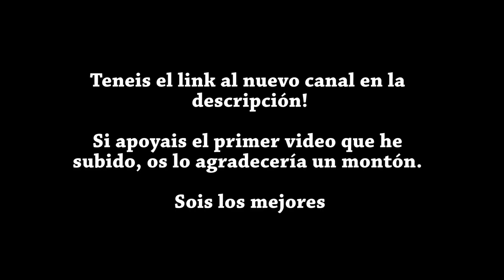DEJO YOUTUBE.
Esta descripción está actualizada! Si llegas a este vídeo, que sepas que al final no me he ido. Seguimos a tope con este canal, al menos, de momento.